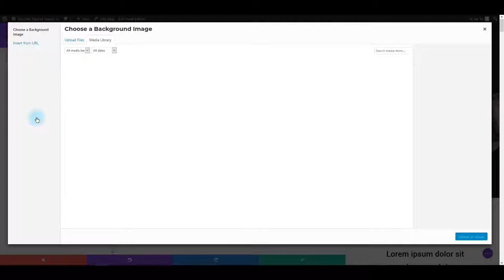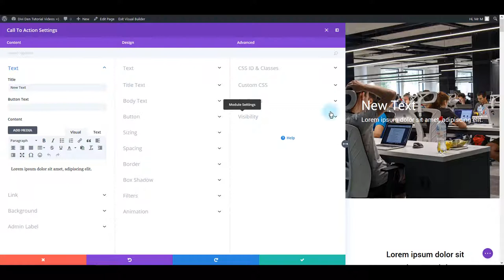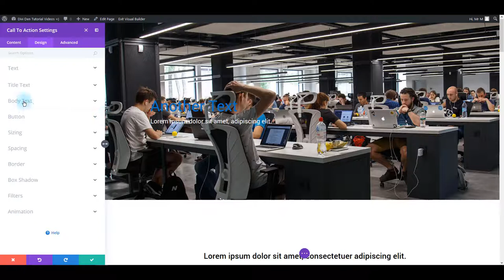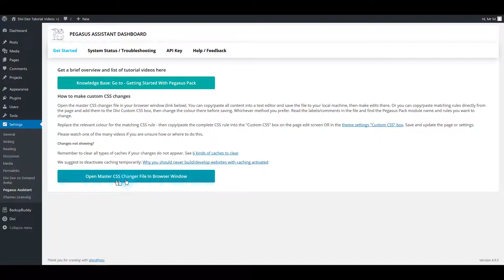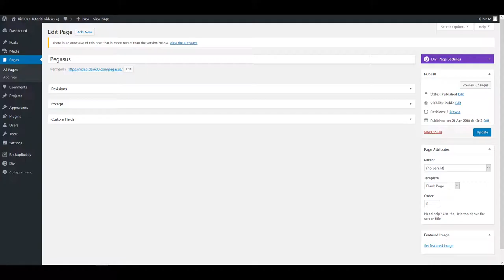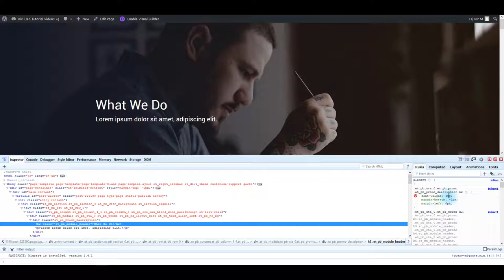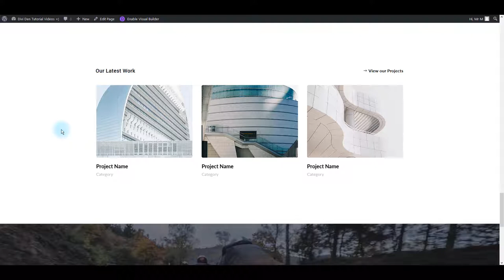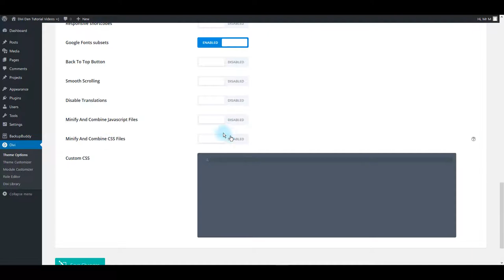General Overview - How To Change Colours, Styles And Use The Master Css File - Pegasus Bundle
Load Free Divi Layouts on demand What is the Pegasus Bundle? The Pegasus Bundle is Divi Den’s very ambitious project. Based on Google’s Material Design this product is on the cutting edge of web design.

What is Google’s Material Design?
Google says: Material Design is a unified system that combines theory, resources, and tools for crafting digital experiences. Material is a metaphor, a system for uniting style, branding, interaction, and motion under a consistent set of principles.’

The Pegasus Bundle has:
Full web UI Kits with 22 Divi Page Layouts
92 premade Divi Modules
The Pegasus Assistant Plugin for easy installation & updates
114 x PSD’s files for all layouts (editable, layered and named)
Json Divi library files for all page layouts
9 x Bonus items for the business side of web design

The full list in detail with links to product pages:

Divi Layouts and Divi Modules
- Premade Divi Page Layouts, homepages (8), inner pages (14) making the total (22)
- Divi Blog Layouts (7)
- Divi Contact Forms (2)
- Divi Blurbs Modules (16)
- Divi Calls to Action (8)
- Divi Content Modules (18)
- Divi Footer Modules (6)
- Divi Header Modules (9)
- Divi Person Modules (5)
- Divi Portfolio Modules (9)
- Divi Pricing Table Module (1)
- Divi Slider Modules (4)
- Divi Story Tab Module (1)
- Divi Testimonials Modules (6)

Bonus Bits!
- 80 x Icons - psd/svg/png
- 90 x Social Media Sharing Images - Twitter, Facebook, Instagram & Pinterest
- 1 x Powerpoint Presentation
- 9 x Perspective Mockup
- 3 x 3D Mockups
- 1 x Logo Mockup
- 3 x Fold Brochure (Z-Fold)
- 1 x Branding Doc

The Pegasus Bundle
We love this product and just know that Divi Theme users will too. Pegasus has some awesome home page Divi Layouts and a range of inner pages that will let you build any style website without any hassles. The Divi Modules have some truly funky styles and some amazing on hover animations to give your website pages some buzz.
The additional business tools are 80 lovely icons, 90 social media sharing images for use with twitter, facebook, pinterest and instagram. There’s a great powerpoint presentation that can be re-imagined into any subject matter. Included are 9 perspective mockups, 3 x 3D mockups, 1 logo mockup, a print brochure in the traditional z-fold or 3-fold style and a full branding document. Overall great tools for any design business. In fact fabulous for your clients too. You can re-imagine and re-engineer these in any way you wish to.

All Divi UI Modules and Layouts are contained in the Pegasus Assistant Plugin. It’s so easy to install and use. As always there are a bunch of videos to help you get the most out of your Divi Den product.

With the new plugin launched recently, Divi Den on Demand, you can instal the modules and page layouts directly from your dashboard without having the laborious task of uploading all the json files. No more clogging up your image library and divi library. This plugin is free to use.
Your purchased product nevertheless belongs to you even if you don’t download it. You can get it anytime you want to or just have it as back-up on your system. It’s yours.

For the Designers
Use any of the Pegasus’s units for any project you might work on. The placeholder content demos what can be done. Using your own content will make any website you build with the Pegasus Bundle look totally different.

As much as some of the layouts and modules have a vague or sometimes specific theme do not let this discourage you from using Pegasus for a range of other uses. Your content will make it into whatever purpose you need it for.
Customising The Pegasus Bundle
Divi Den’s UI Kits are fully customisable. You are able to change the copy. Use a favourite font to fit in with your design, change the colours and of course any icons we have used and replace the images.
All of Divi Den’s products are Responsive.

NB: You will need the Divi Theme for this layout.

The Divi Den is for Web Designers and Developers who use the Divi Theme and Builder to create amazing websites. The shop offers a range of well designed Divi UI Kits and Layouts, an Animated Icons Plugin, Divi Modules and Divi Elements combined into a range of page layouts and Divi Packs. Many free products as well as a few affordable premium products.